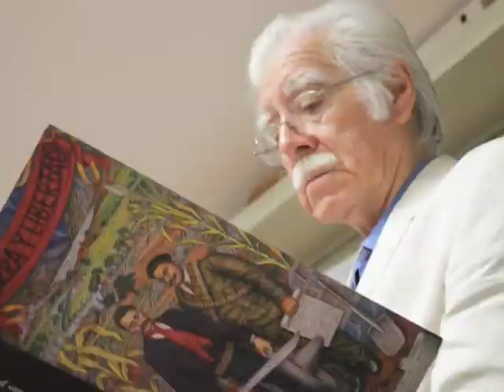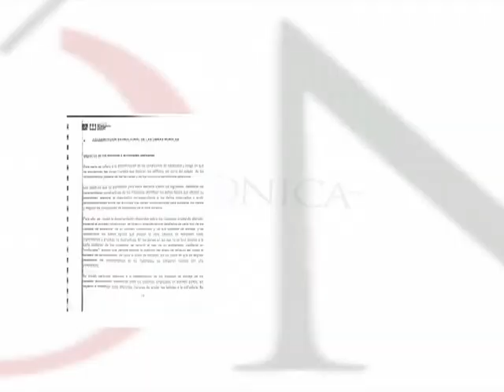deterioro de murales secretaria de comunicaciones y transportes parte 1